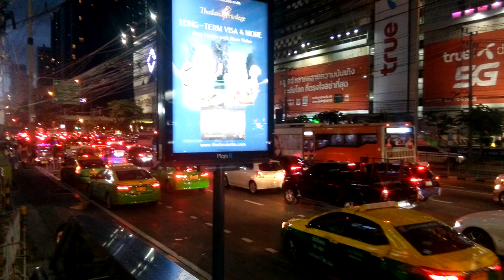30 กันยายน 2023